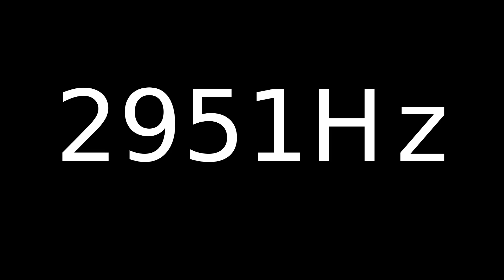Speaker Sound Test 2951Hz